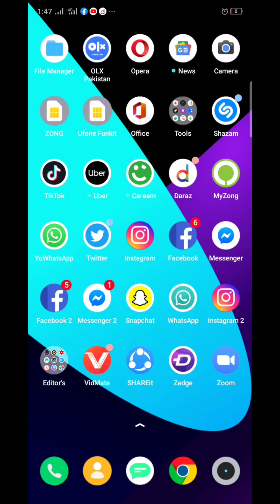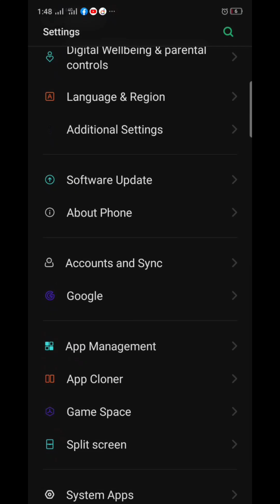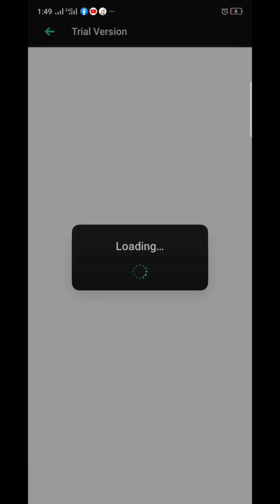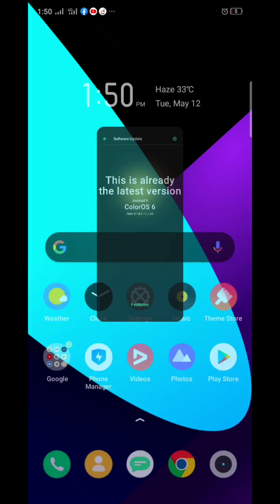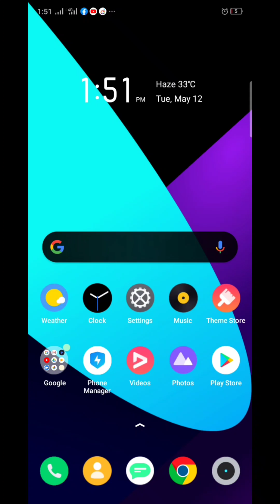Realme Ui update Roll Out for Realme 5/5s/5i in Pakistan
You will need to follow some steps for realme ui update

1) Update your phone on Latest version (A.28)
2) Change your Region & select Region "india".
3) Go to Software Updates & click on setting icon on the top right .
4) fill up the Realme ui Early Access Form.
 5) If you follow all the steps and still can't find the form, you will definitely follow  step no 6.
6) Download Any VPN on your device & also change vpn region into india .